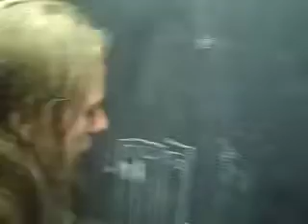Unexpected Awesome 2of2